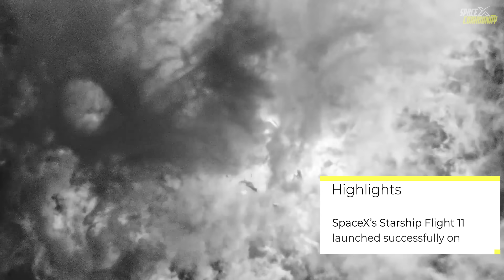Starship Flight 11 DAMAGE: SpaceX Weird Decision on Ship 38 Tiles After Flight Data Review! Too Late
On October 13, 2025, SpaceX achieved a significant milestone with the successful launch and completion of Starship Flight 11 from its Starbase facility in South Texas. This test flight, the eleventh in the Starship program's full-scale integrated tests, marked the culmination of the Version 2 (V2) design phase for the upper stage and booster. Lifting off at 7:23 p.m. Eastern time, the massive 404-foot-tall vehicle—comprising the Super Heavy booster and the Starship upper stage, designated Ship 38—demonstrated remarkable performance across ascent, separation, booster return, orbital coasting, reentry, and splashdown. While previous flights had grappled with propulsion failures, structural issues, and heat shield deficiencies, Flight 11 executed its objectives with precision, providing critical data for the upcoming Version 3 (V3) iterations. The flight not only validated improvements in engine reliability and control systems but also pushed the boundaries of thermal protection, particularly with intentional modifications to Ship 38's heat shield tiles.
The launch phase proceeded flawlessly, with all 33 Raptor engines on the Super Heavy booster igniting nominally to propel the stack skyward. Generating over 16.7 million pounds of thrust—more than twice that of NASA's Saturn 5 rocket—Starship cleared the tower amid a plume of flame and smoke, ascending on a suborbital trajectory aimed at testing reentry dynamics over the Indian Ocean. Unlike earlier tests plagued by engine outages or rapid unscheduled disassemblies, this ascent highlighted SpaceX's iterative refinements. The booster, reused from Flight 8 in March, incorporated an alternate engine configuration for its return burn, emphasizing reliability for future catch attempts at the launch tower. Stage separation occurred smoothly approximately three minutes into the flight, with the booster executing a boost-back burn to redirect it toward a splashdown zone in the Gulf of Mexico, just offshore from Starbase.
The Super Heavy booster's performance during Flight 11 was a testament to SpaceX's progress in reusable rocketry. After separation, it reignited 13 of its Raptor engines for the initial deceleration, then transitioned to five engines for the intermediate phase, and finally to three for the landing burn—a deviation from the standard three-engine setup used in prior flights. This configuration was designed to optimize control and reduce stress on the engines during the high-dynamic-pressure descent. Telemetry indicated a single engine anomaly during the relight sequence, but it did not compromise the booster's trajectory or stability. The booster achieved a soft splashdown in the Gulf, validating its guidance systems and providing data on water impact forces. While not recovered for reuse this time, the precision of the landing—within meters of the targeted coordinates—bodes well for upcoming attempts to catch the booster mid-air using the launch tower's mechanical arms. SpaceX engineers noted that the booster's grid fins and attitude control thrusters performed exceptionally, maintaining orientation despite crosswinds and residual velocity.

SpaceX Starship Flight 11
s38
ship 38 landing